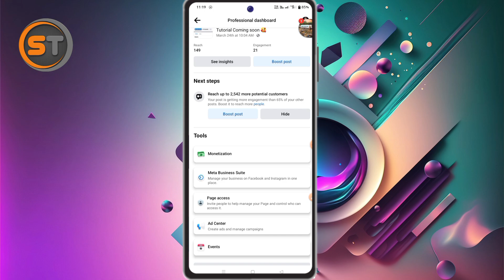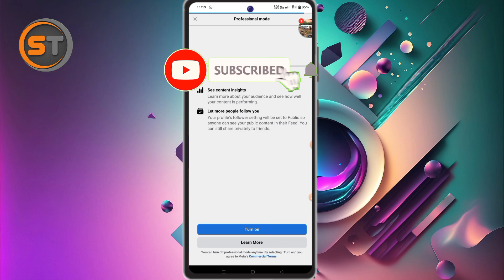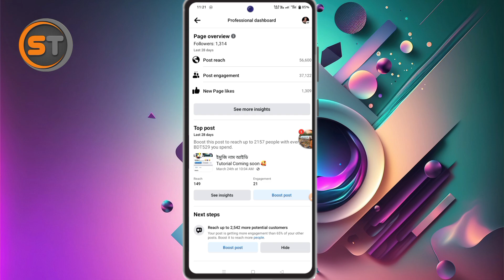How To Complet 5k Followers On Facebook 2023 । Facebook Followers 2023 । Fb 5k Followers Complet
Others Video

Fb followers 2023
How to monitaizetion facebook id
How to get followers on facebook
How to get followers on facebook 2023
How to get unlimited auto followers on facebook
SureTech
How to get unlimited auto followers on facebook 2023
How to increase facebook followers 2023
How to get Facebook followers
Fb auto followers 2023
Fb auto followers new method
Facebook auto followers new trick
How to get followers on facebook 2023 bangla
How to complet 5k followers on facebook
Facebook profile followers
Fb profile followers